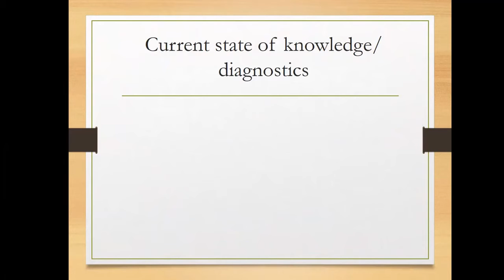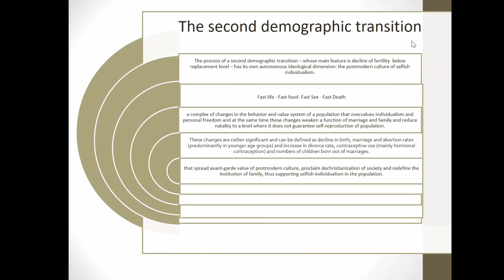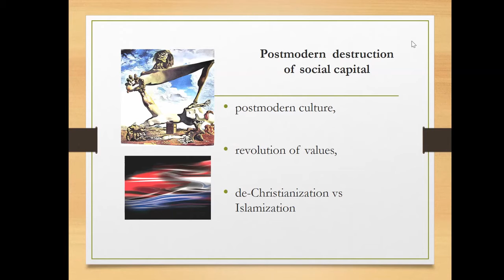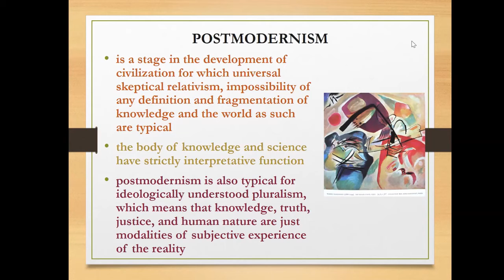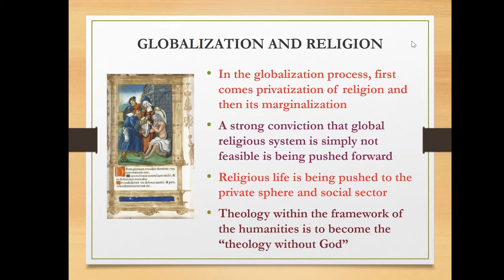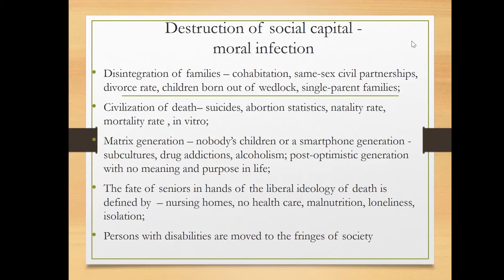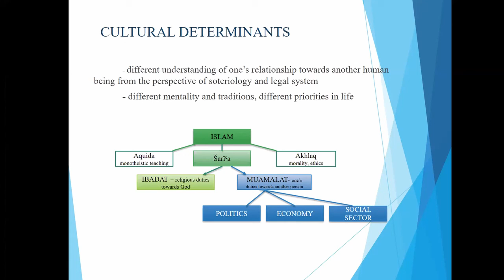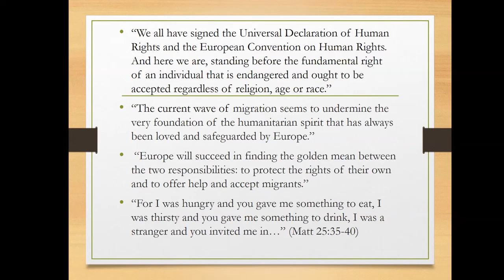Migration Processes in the Context of SDT (Gabriel Pal'a, PhD; Maria Kardis, PhD; Kamil Kardis, PhD)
International Scientific Conference
Ethics of Resilience: Vulnerability and Survival in Times of Pandemics and Global Uncertainty (November 5th-7th 2020, Celje, Slovenia)

Organisation: University of Ljubljana, Faculty of Theology